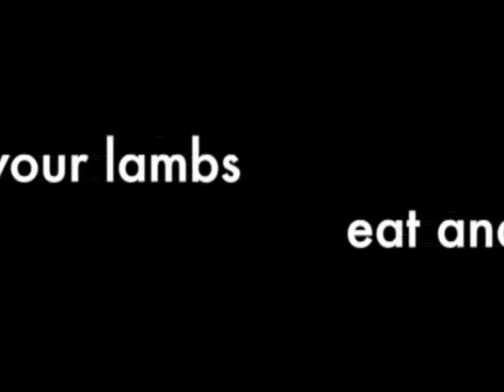MSR: What do your lambs eat and drink?